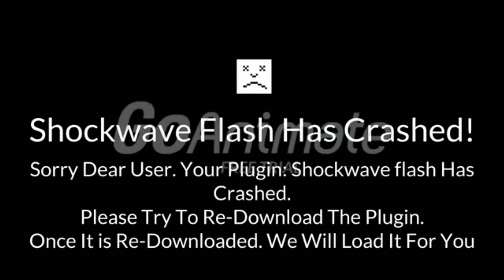Cappy Birthday Tera! [FIXED]